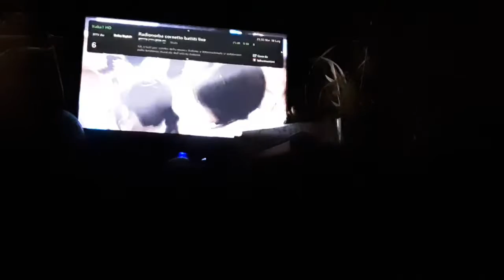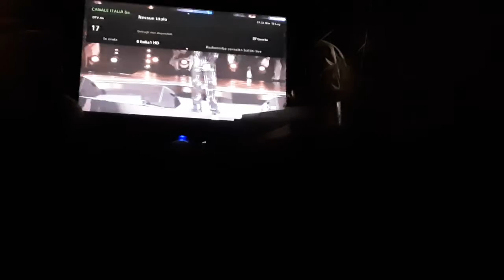battiti live su italia 1 a lcn 6